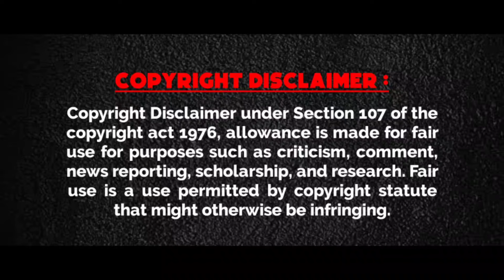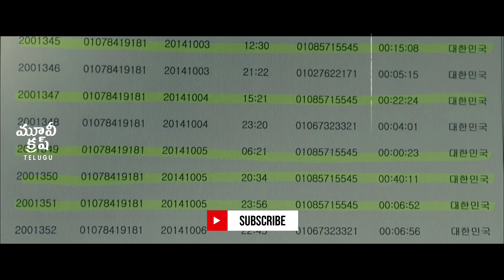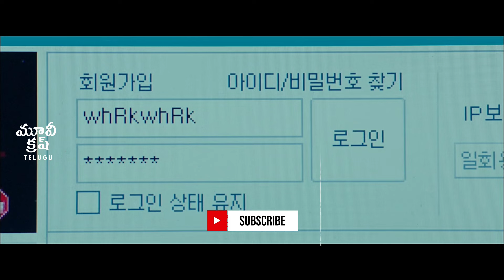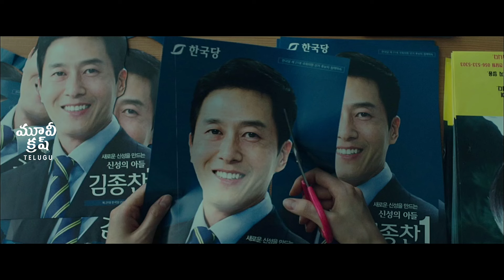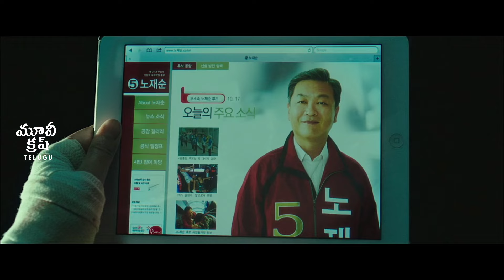క్లైమాక్స్ ట్విస్ట్ కి మీ మతి పోతుంది | The Truth Beneath korean movie explained in Telugu | Mct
Fifteen days before the election, candidate Jong-chan's daughter is kidnapped. His eyes are set on the race, but his wife decides to search for her daughter and discovers suspicious clues.

 • Dark music